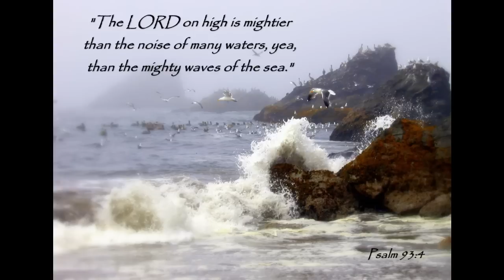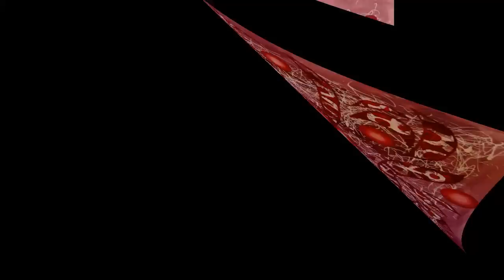Artists of FAA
An ebook was published and this is the video with extra images
All these artists are On Fine Art America